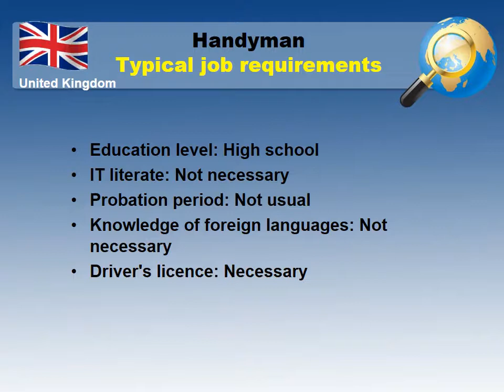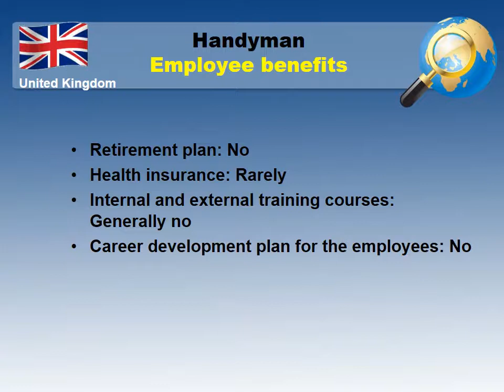Handyman Salary in The UK - Jobs and Wages in the United Kingdom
What salary does Handyman earn in the UK?
How to find a job as Handyman in the UK?

Average salary in the United Kingdom and Average salary for Handyman in the United Kingdom comparision.

The most common cities and places to find a job in the UK
Job requirements for a Handyman in the UK
Working hours and paid leave in the UK
Employee benefits for a Handyman in the UK
Job types for a profession - Handyman